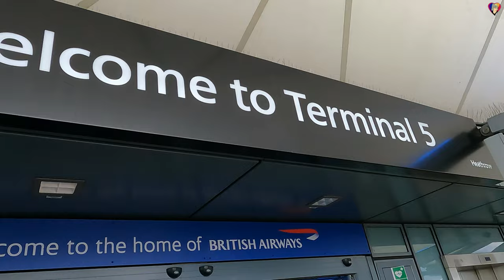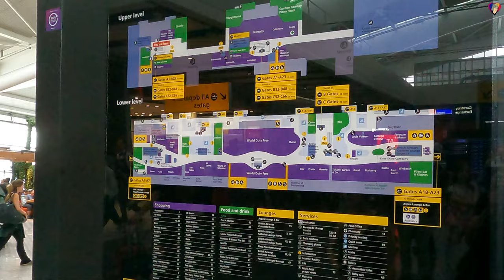Departure Heathrow Terminal 5 Airport and Lounge Tour Summer 2023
This is a departure walk at London Heathrow Terminal 5. The walk starts from Elizabeth Line arrival underground or tube, up to the departure area, check in counters, security check, duty free shops, visit to British Airways Lounge, boarding gate and to the aircraft.

The contents  of this video:

00:00 - Intro Logo, highlights and title
00:23 - Walk from Elizabeth Line Underground Station
02:19 - Check In Counters
04:39 - Airport Security Check
07:35 - North Security Check
10:13 - Way to British Airways Lounges
10:55 - Galleries of South Club Lounge
11:11 - Runway view from the lounge
14:44 - Duty Free Shops
19:08 - Boarding Gate A 21
19:54 - Aerobridge and Inside the aircraft
20:40 - Outro